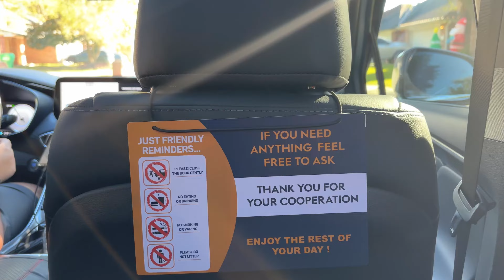My life as a housecleaner | vlogmas day 11 | clients always forget to pay me